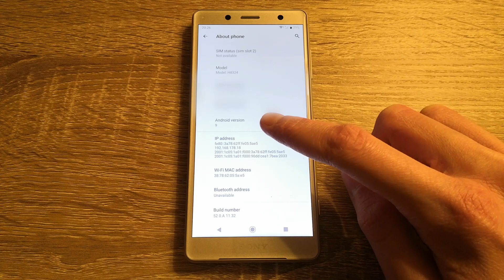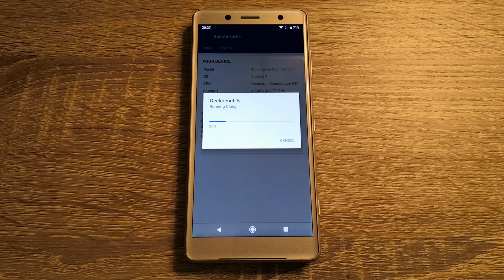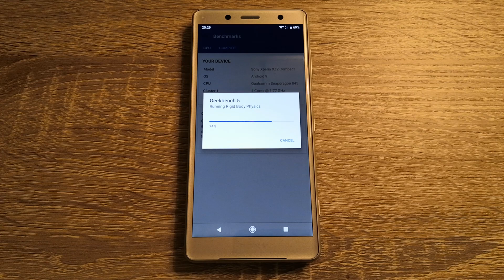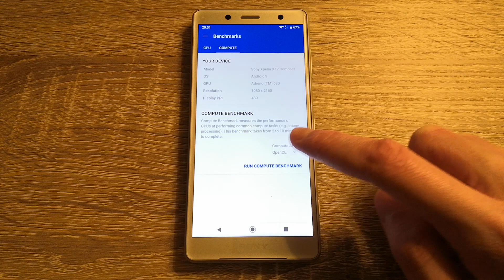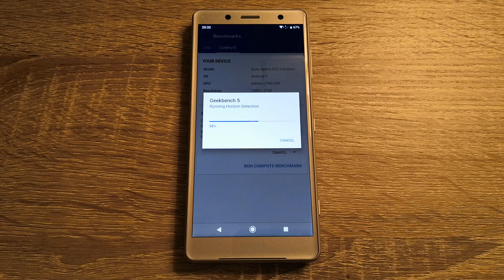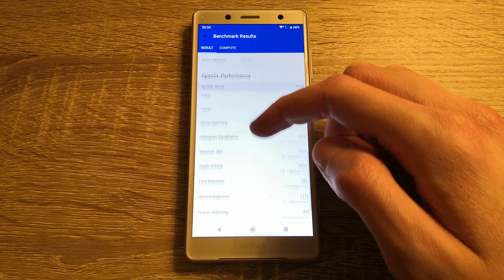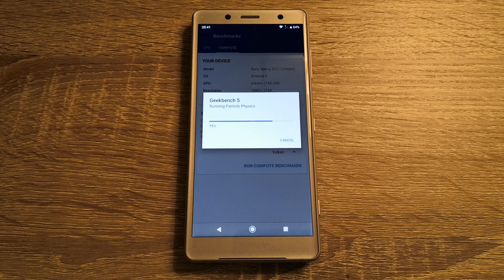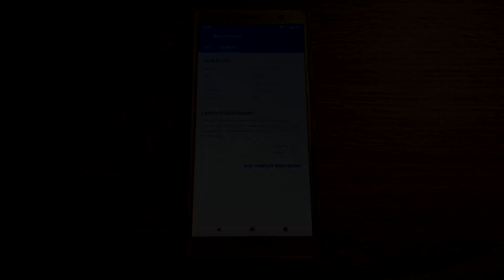Sony Xperia XZ2 Compact - Official Android 9 Pie - Geekbench 5 Test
Geekbench 5 Test on Sony Xperia XZ2 Compact with Official Android 9 Pie.